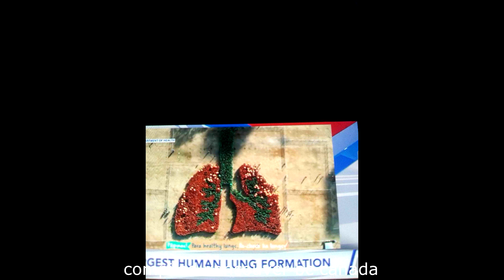Everybody Hurts R E M cover Mike Massé and Jeff Hall bsc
all my friends around the world compiled vancouver bc canada